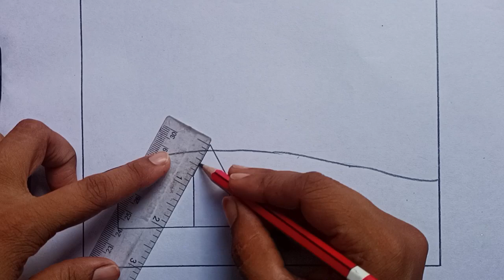Scenery Drawing With Jhopadi / प्राकृतिक सीनरी ड्राइंग / Scenery Banane Ka Tarika / Scenery Drawing